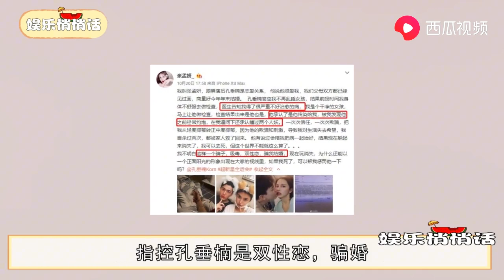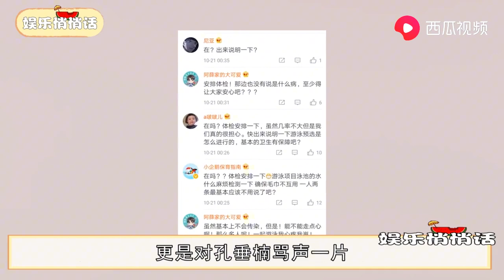又一鲜肉被曝生活糜烂，乱睡导致女友染病却不认账，简直刷新三观 西瓜视频